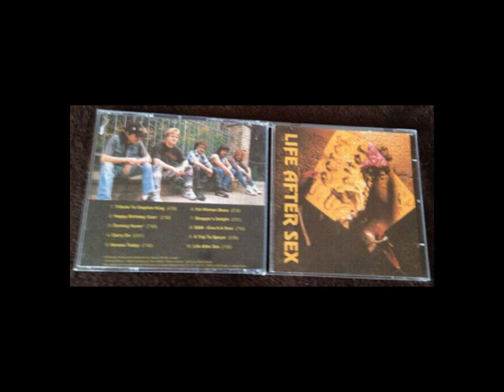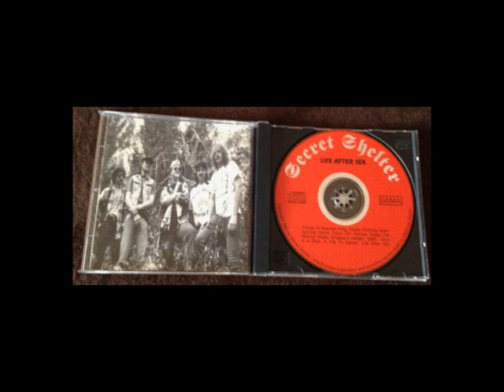Secret Shelter (Ger) - Life After Sex 1993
Heavy/Power Metal band from Hockenheim, Baden-Württemberg. Their second LP "Beyond the Mirror" is available through the net. Here is incomplete post of the first LP (song "Heroes Today" fell off sadly)...
1. Tribute To Stephen King
2. Happy Birthday Gran'
3. Coming Home
4. Carry On
6. Fat Woman Blues
7. Shopper's Delight
8. S&M - Give It A Shot
9. A Trip To Speyer
10. Life After Sex